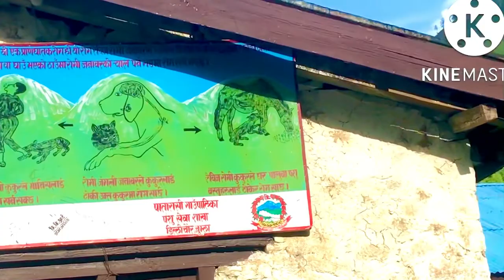Patarasi dillichaur tirkhu lasi bazer lamri luma and Talphi jumla view🎁🙏dillichau 2 Talphi vlog